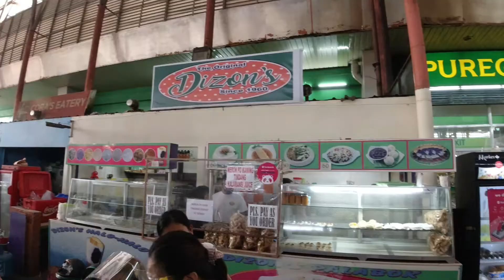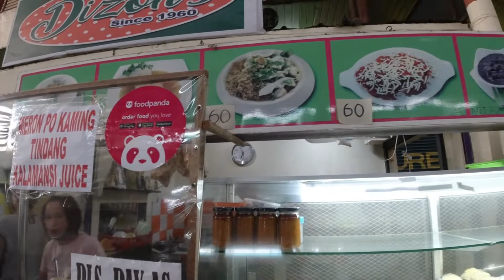Dizon's Pancit Luglog - Tarlac Part 2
The Famous pancit luglog in Poblacion Tarlac Market
The Dizon family business everyone has grown to love for over 50 years is expanding their business and menu. We will guarantee you the same quality with even more variety to make you felling happy and full. Remember Dizon's family dining is about quality.